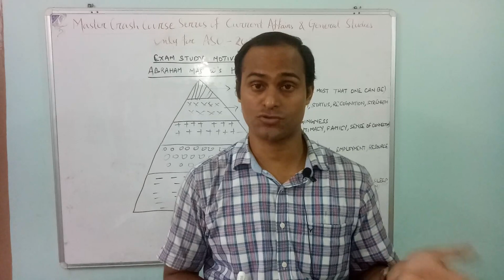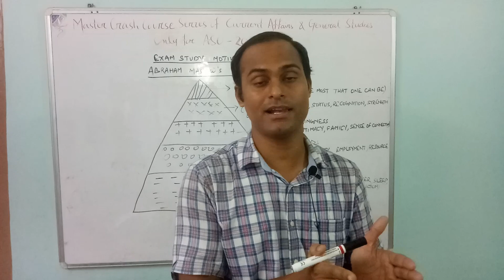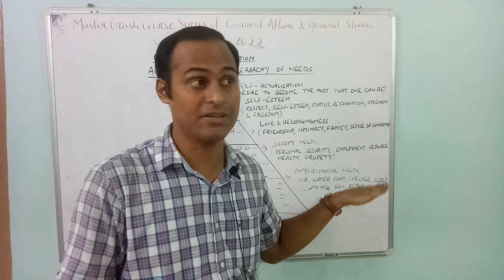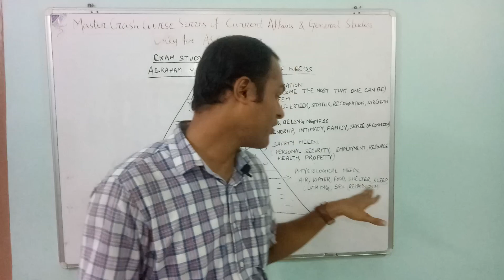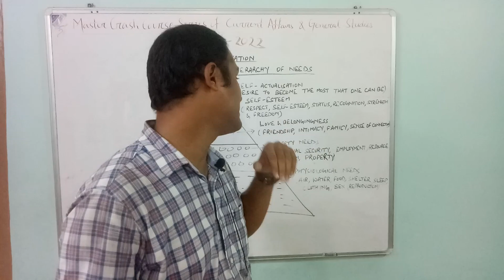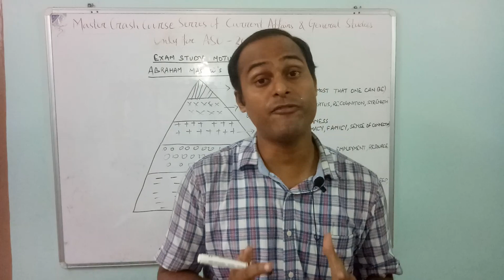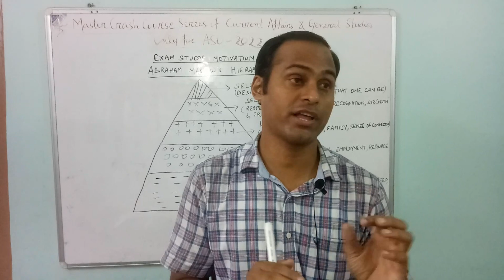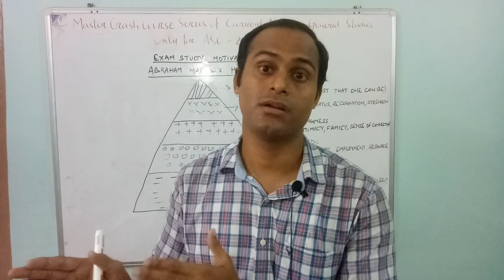EXAM RELATED STUDY MOTIVATION I STUDY CONSISTENCY PROBLEM I YOUR ANSWER IS HERE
Flipkart link of OCS Prelims book

Friends this book will give you mock tests for OPSC OCS Prelims 2022. 1st mega edition.
What you will get in this book?
1)OPSC OCS previous year solved papers from 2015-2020
2) 4300 high quality MCQs with authentic answers
3) As per latest OPSC question setting pattern( Especially after 2020 OCS Prelims)
4) Error free tests(Verified answers from all standard book & online sources)
5) MCQs with solutions(Detailed solutions given in maximum questions. Even current affairs with solutions)
6) Highly recommended for OPSC ASO Secretariat ( Upcoming August 2022 exam & other OPSC & OSSC exams for general studies & current affairs portion)
7) Absolute must for 1st time aspirants.

Why to buy our book?
1) There is no other book in the market that provides OPSC OCS Prelim mock tests with detailed solution
2) Our book will prevent your preparation from going off track
3) Highly recommended for OPSC ASO Secretariat ( Upcoming August 2022 exam & other OPSC & OSSC exams for general studies & current affairs portion)
4) You will get 3 in 1 in our book. Benefit of mock test + Content + Current affairs (1100+ from Sept 2020 till April 2022)

How to get this book?
 Price of the book  MRP- Rs 800
Outside Odisha aspirants price- Rs 640( Rs 40 for delivery charge)
 How to do the Payment?
1) You can scan QR code given in community section.
or
or
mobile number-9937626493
2) For net banking transaction Name- ANIL KUMAR BISHOYI
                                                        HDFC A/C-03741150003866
                                                      IFSC CODE-HDFC0000374
3) For making google pay or phone pe or Paytm transactions please ask for mobile number to do payment on our mobile number-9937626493. You will be given google pay, Phone pe & Paytm number to do payment & send screen shot to above number.

5) You can purchase through Amazon & Flipkart after our listing & quality checks by these websites will be over( It will take few days to few weeks)

We assure to improve our next edition further to suit your needs.
HOW TO CRACK  ASO EXAM 2022 ? ASO & OAS MOTIVATION VIDEO I PLAY TO YOUR STRENGTH SET A TARGET 85-90
1)OPSC CURRENT AFFAIRS CRASH COURSE
More than 3000+ MCQs with answers with content worth Rs-200

2)OPSC General studies  CRASH COURSE including govt schemes worth Rs 200

3)OPSC ASO Secretariat test series(10sets+Bonus tests) worth Rs 150

4) Total crash course( Including all three sections) Rs 399(only)

Total Paisa Wasool course

How to do payment & Join crash course?
1) Scan QR code given in community section & pay(By opening it in others mobile). After payment send screenshot to our telegram number -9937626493. You will be added to crash course group.

2) Ask for Google pay, Phone pe & Paytm  number to our number-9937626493

3) You can pay through net banking to below mentioned account
                            ANIL KUMAR BISHOYI
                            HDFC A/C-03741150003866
                            IFSC CODE-HDFC0000374
Why you should join our crash course?
1)If you want research based MCQs with answers based on OPSC Current question setting pattern
2) Our course will keep you on track of cracking OPSC ASO secretariat
3) You can access your progress through high quality test series
4) Multiple revision of our content will help you crack OPSC ASO secretariat 2022